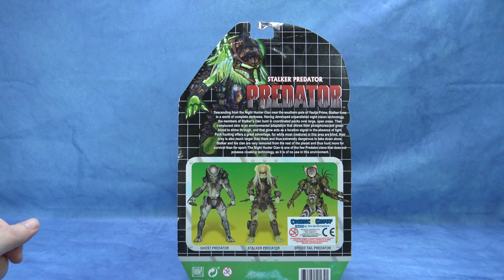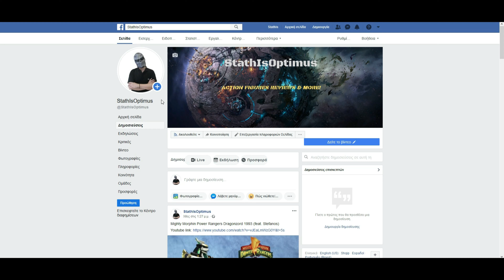NECA STALKER PREDATOR Action Figure Review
NECA STALKER PREDATOR, Ultimate Alien Hunter Stalker Predator, StathIsOptimus, Action figure review, Παρουσιάσεις φιγούρων δράσης, Ελληνική παρουσίαση,

Predator height: 21cm

I take a look at the NECA Stalker Predator figure. It's a good figure after all, I didn't expect this.

Thanks to Stefanos for lending me this figure for my review.